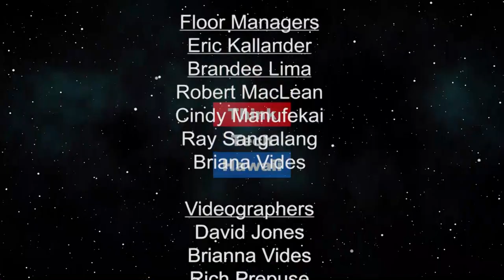Grid Impact of Vehicles Going Electric (Stan The Energy Man)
As Hawaii moves towards 100% renewable energy on the grid by 2045, are we really looking at the complete challenge?.  We’ll discuss considerations that should be weighed BEFORE HECO commits to grid modifications to support 100% renewables that include security, resilience and redundancy.

The host for this episode is Stan Osserman.  The guest for this episode is Ryan Wubbens.